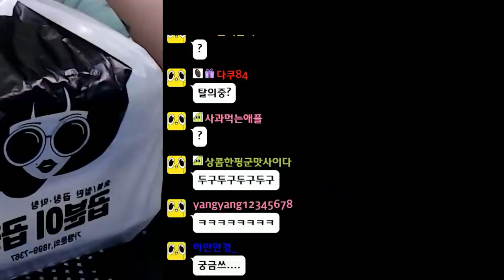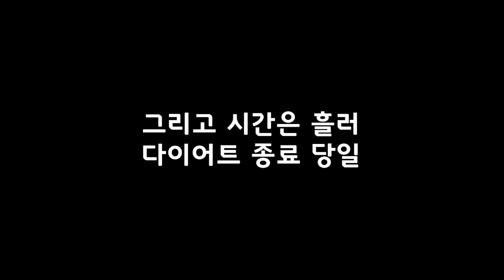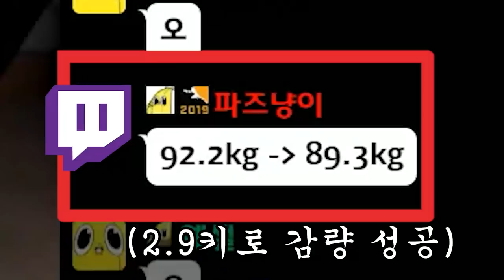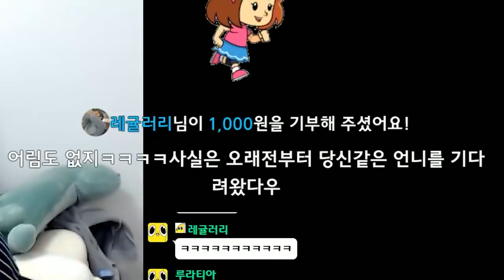과연 이 바나나는 제안을 거절 할 수 있을까?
사람이라면 그럴 수 있다고 본다